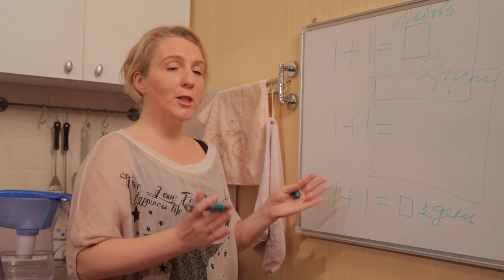Сериал "Как Выйти Замуж" Трейлер 2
Видеопродакшн. Цикл работ по продвиджению и развитию брендов